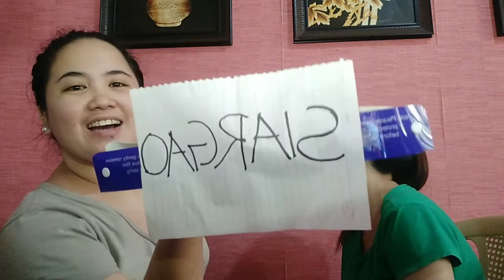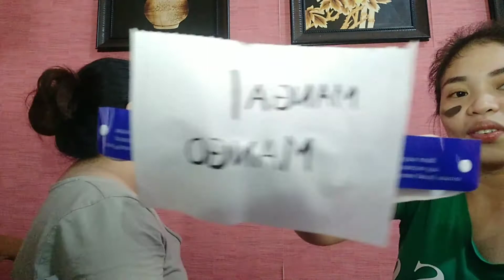Vlog 008. PINOY HENYO with a TWIST/Laptrip to sobra/Mga ObOb | rose&Mik Vlog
Laptrip na naman ito...  Wala talagang mga alam... Hahaha

SEND US SOMETHING:
Name: MEDILYN GREGORIO/MARY ROSE GREGORIO
Address: #37 road 4 Bagong Pag asa Queszon, City

THANKS! FOR WATCHING.. STAY SAFE & HYDRATED..